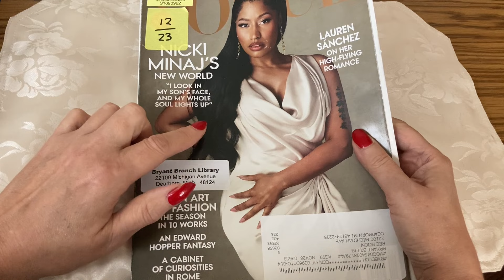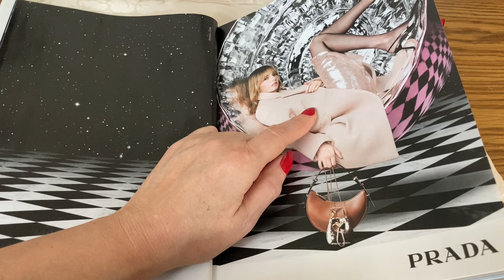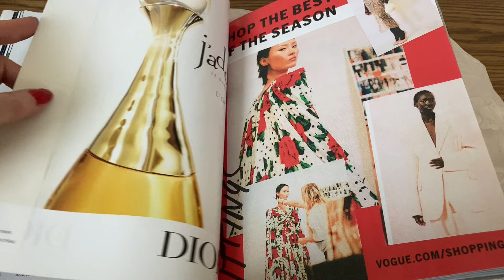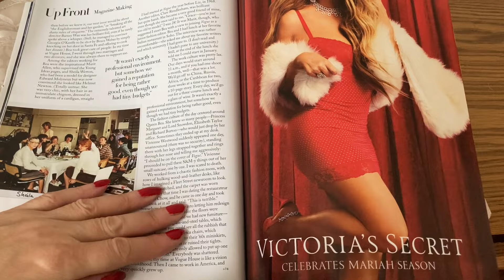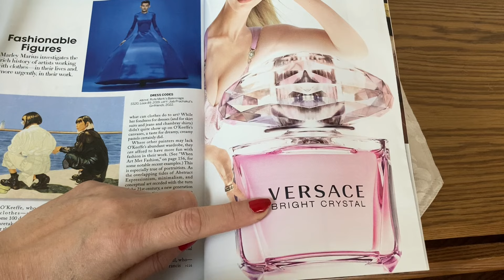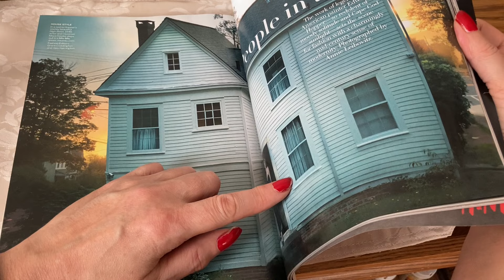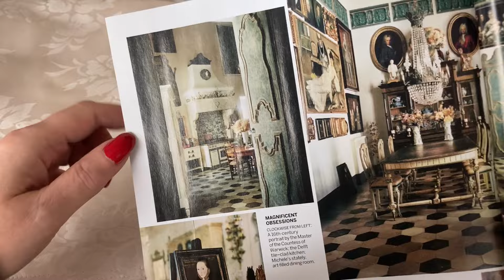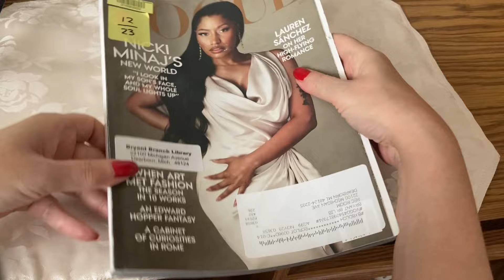ASMR Fashion Magazine Flip Through Vogue 2023 Nicki Minaj on the cover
Hi there, let's flip through the December 2023 American Vogue with Nicki Minaj on the cover.  Nicki is featured in an interview discussing, among other things, balancing her career with motherhood.  She also models some glamorous outfits.

This issue features an emphasis on the relationship between art and fashion.  Ten artists were asked to create pieces of art for a specific designer chosen for them.  To go along with that, there is a photo shoot by Annie Leibowitz with Maya Hawke and artist, Harold Ars, where various paintings by Edward Hopper are recreated.  Maya poses as his wife, Josephine.

They are closing the current Vogue House in the UK and relocating to another place.  Several staffers wrote stories about their memories as they say goodbye.

Branden Jacobs-Jenkins’ play Appropriate is on Broadway and Sarah Paulson is featured in a story about starring in this compelling drama.
Lauren Sanchez models designer clothing and talks about her adventures with her fiancé, Jeff Bezos.  They even take us into their subterranean 10,000 year clock on their huge ranch in Texas.

We are privileged to have a peek into the Rome apartment of Alessandro Michele, formerly of Gucci.  I want a whole book describing every item in this apartment in detail, but alas, I have to settle for the photos in this magazine!

This is a December magazine, so lots of holiday gift themed ads, with fragrances and jewelry.